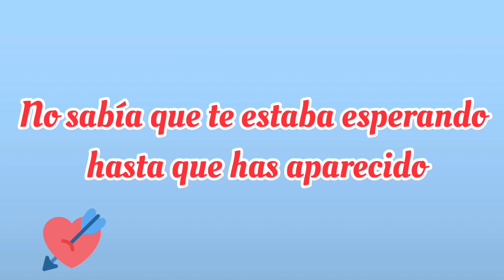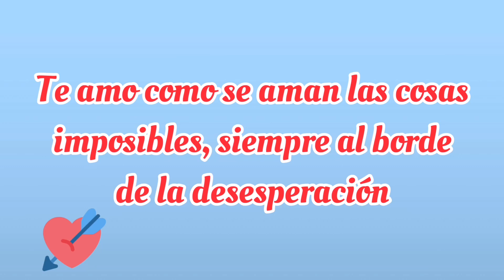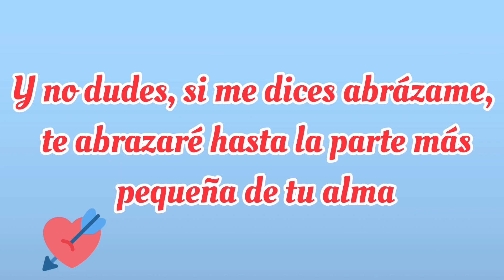Eres Todo lo Que Soñé y este Vídeo es para ti❤️